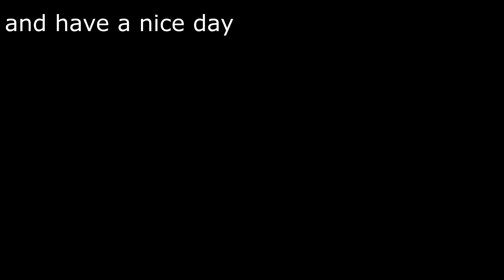Why dis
154GB of footage of 8 hours comes into a fucking 2 minutes videos